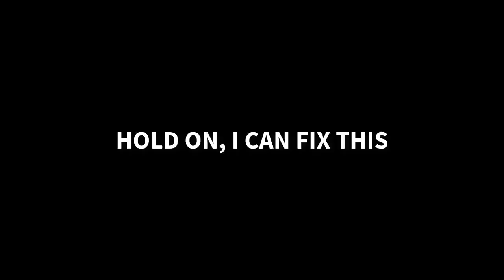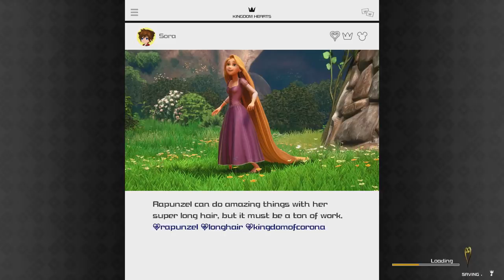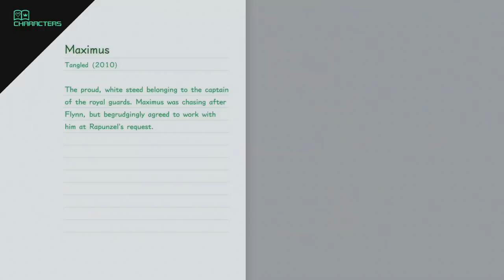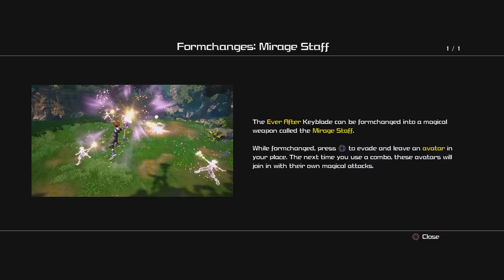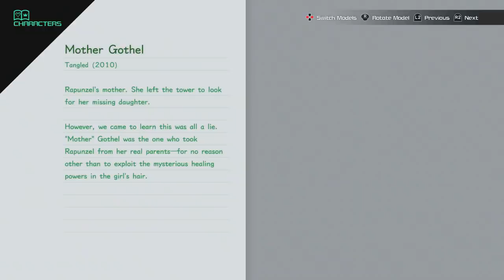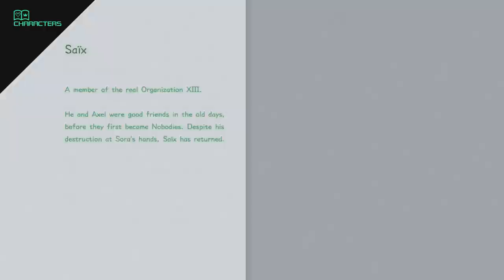A NEW SEVEN HEARTS - Let's Play - Kingdom Hearts 3 - 8 - Walkthrough and Playthrough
In today's episode of the Let's Play, walkthrough, and playthrough of Kingdom Hearts 3, Sora and crew continue their journey through Tangled as Marluxia returns to set things awry.

AUTHOR: Square-Enix